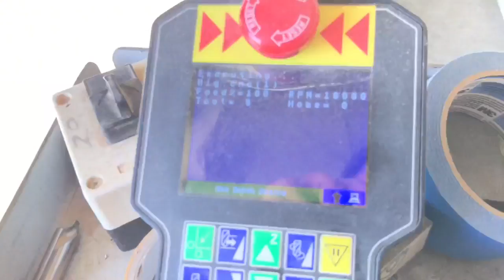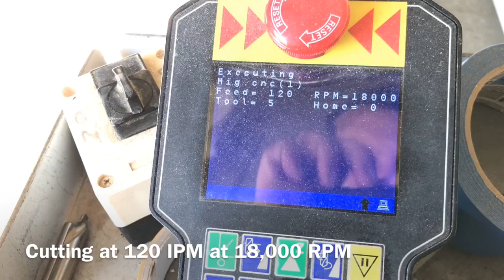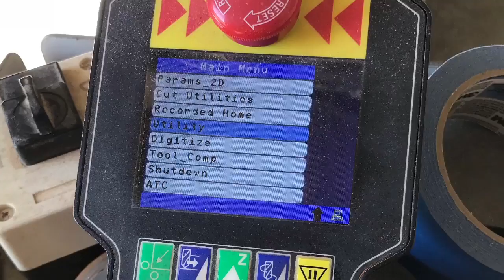Plastimach Used Thermoformers, CNC Routers, Die Cutters, Extruders, and Vacuum Forming Equipment